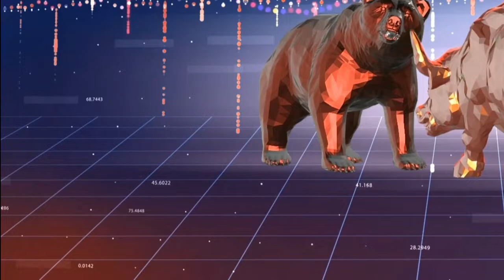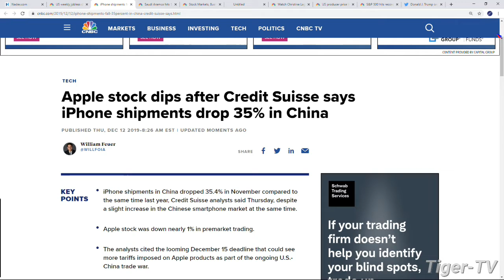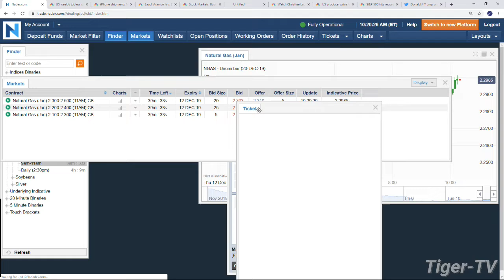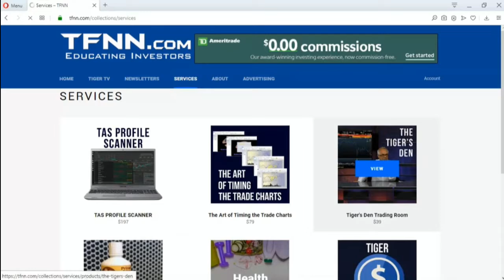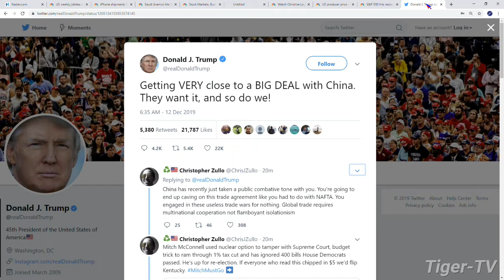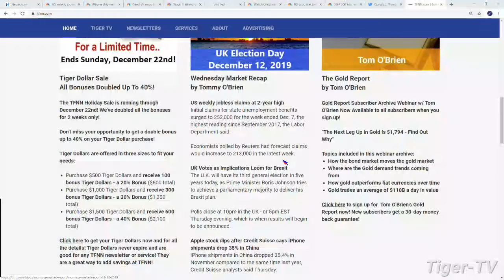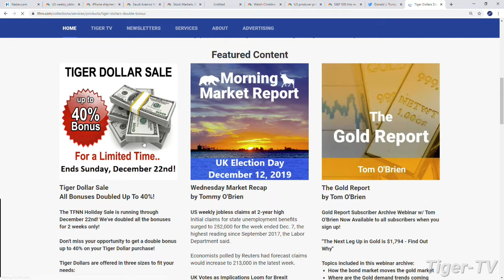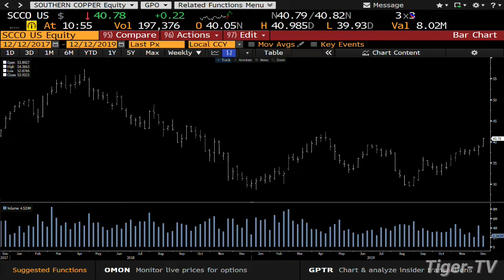December 12th Bull-Bear Trading Hour on TFNN - 2019